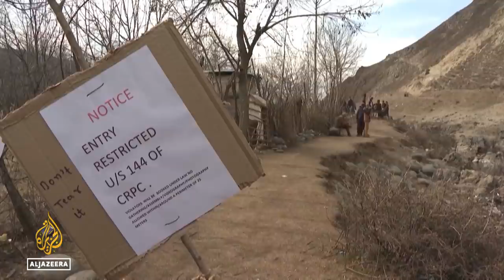Kashmir farmers fear for crops after stream swallowed by sinkhole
Farmers in a district in Indian-administered Kashmir are concerned for their crops after a sinkhole appeared and swallowed a stream.
Environmentalists say it is a disaster for people who rely on the fresh water for their livelihood.
Al Jazeera's India Correspondent @Elizabeth Puranam reports from New Delhi, India.